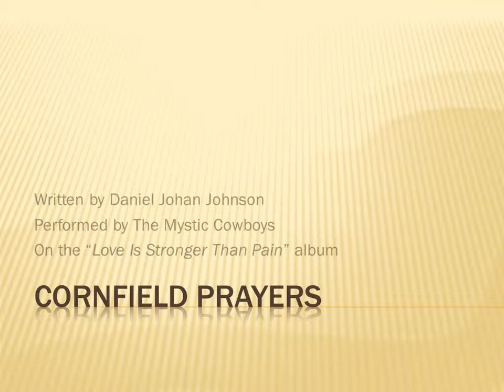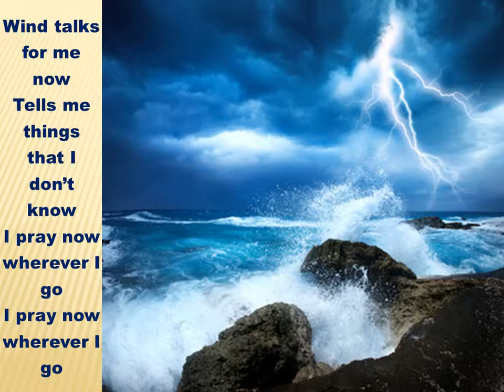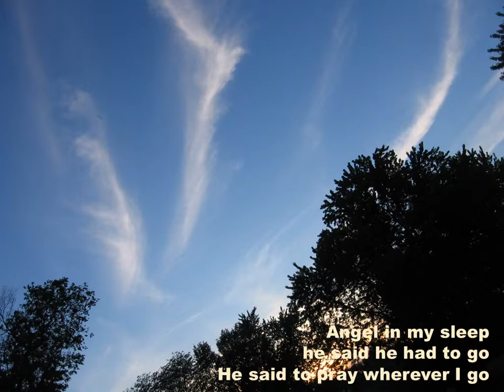Cornfield Prayers * Mystic Cowboys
Cornfield Prayers was written by (Boone) Daniel Johan Johnson and performed by The Mystic Cowboys on the Love is Stronger Than Pain album. The songs on this album are: Love vs. Pain, Irish Whiskey, Raining in Nashville, Baby Blue Skies, Heaven's Rain, The Wind Waits, Where I Come From, Left Handed Angel, Cornfield Prayers, Somewhere Somehow.